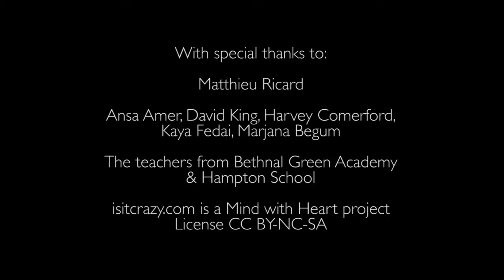Matthieu Ricard - What is Happiness? 2 of 5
Young Londoners from Bethnal Green Academy and Hampton School interviewed Matthieu Ricard, the Buddhist monk that popular media called the happiest man in the world. Here are five extracts from this interview on happiness and its causes, designed to support debates in secondary schools.

Mind with Heart is a charity dedicated to giving the space to young people and their educators to investigate and experience empathy, altruism and compassion.